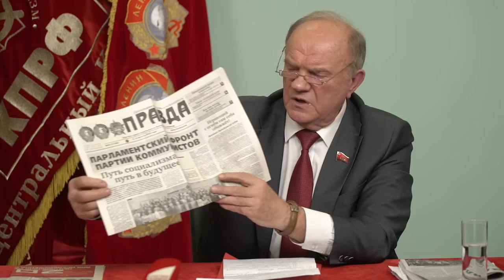Максимально сплотить общество для решения насущных проблем!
20 октября в режиме видеоконференции  прошло Всероссийское совещание партийного актива КПРФ. Перед его участниками выступил Председатель ЦК КПРФ, Руководитель фракции КПРФ в Государственной Думе Г.А. Зюганов.